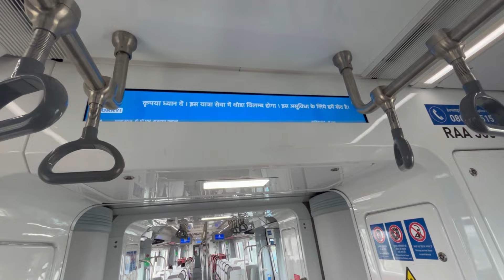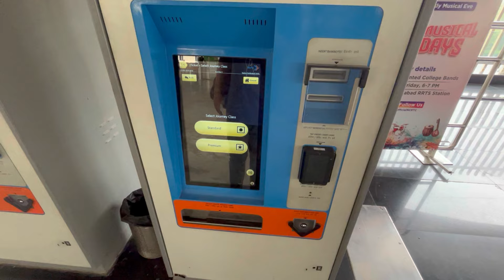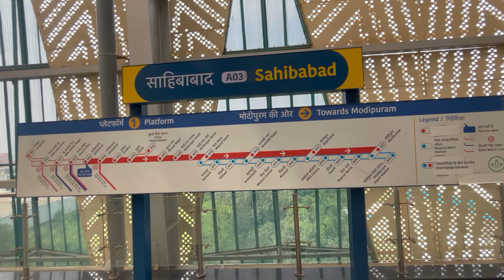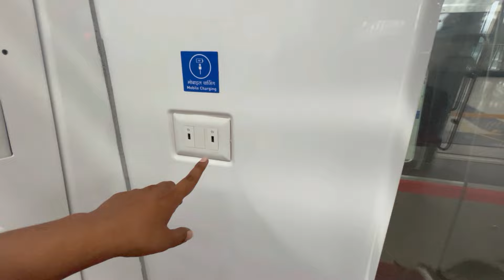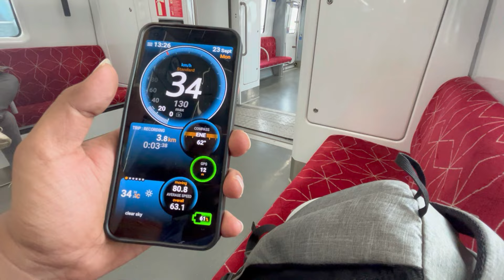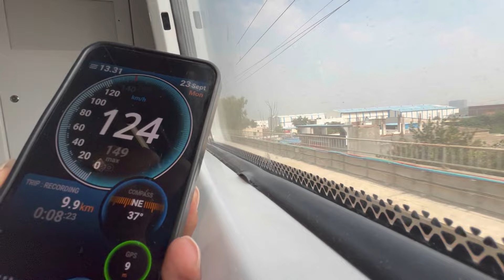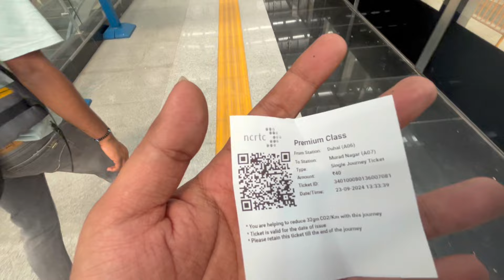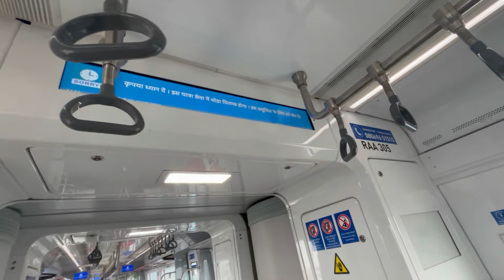Rapid Rail | Delhi To Meerut Rapid Rail | Rapid Rail Top Speed | Namo Bharat Rapid Rail | RRTS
In this video i will be travelling in india's fastest train which is namo bharat rapid rail. Its top speed is 160kmph, you will be amazed to see the top speed of this train. This video is also in my series part which i am doing from south india to west india to north india. To take the rapid rail i reached from delhi to uttar pradesh, and the rapid rail journey was just amazing.

In india many other train used to run at a speed of 160kmph, but at current time only namo bharat rapid rail rrts which runs from delhi to meerut and rapid rail meerut to delhi has been given permission to run at a speed of 160kmph.

Do watch the full vlog to get completed information about high speed rapid rail.